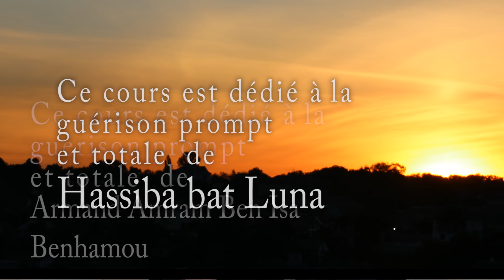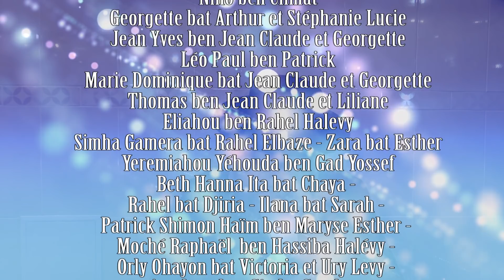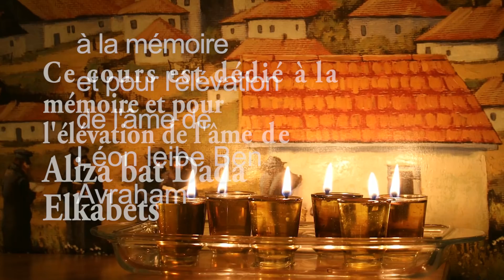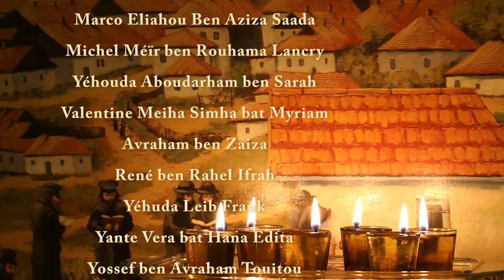Likoutey Halakhot Roch Hodesh 7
Etude des conseils de Rabbi Nahman de Breslev .Tirés de ses principaux livres(Likoutey Moharan, les Contes, Sefer Hamidot, sihot haran) et des écrits de ses plus grands élèves (Rabbi Nathan, R. Nahman de Tchérine, Rav Avraham ben Rav Nahman, etc...).
Adapte au grand public ainsi qu'aux connaisseurs expérimentés.
Les sujets traités: la vie quotidienne , les études, le travail, la femme, les enfants, la famille , Israël, les nations, la philosophie, la émouna (foi), la Téshouva ,la kabala, la hassidout, la vérité, etc...
Des conseils simples et si efficaces qu'ils changent la vie ...EN BIEN ! (Likoutey Halakhot Roch Hodech 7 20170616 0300.mp3)